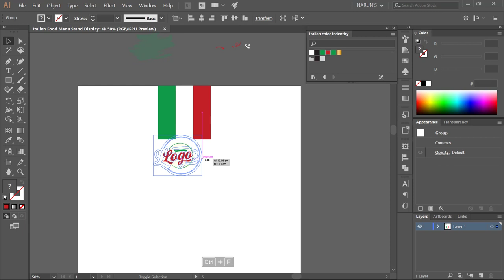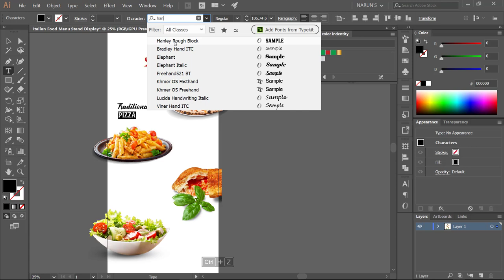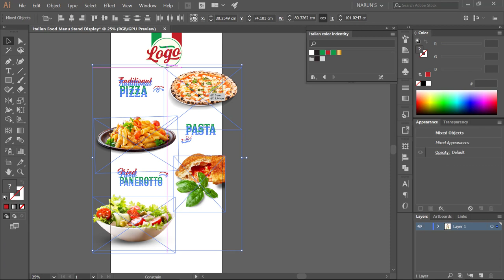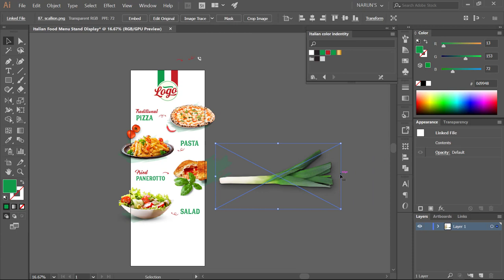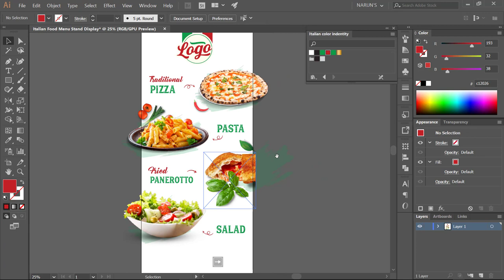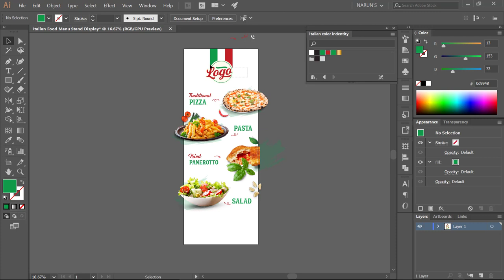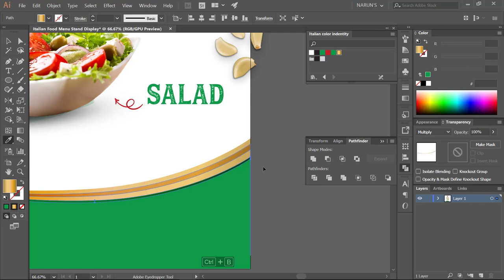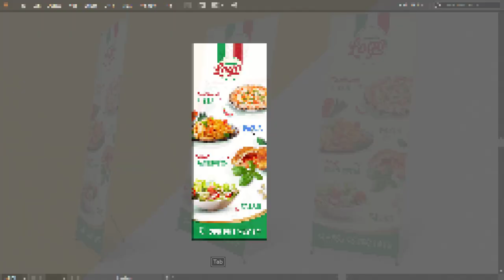Italian X Stand Restaurant Food Promotion Design in Illustrator | Adobe E-Learning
The SMARTEST Way to Design Italian X Stand Food Promotion for Restaurant.

In this tutorial, we will also learn how to make a simple and clean design with motivation from our heart. Design is to present content, to feed people the information they’re looking for in the least headache-producing way possible. Less, but Better.

I hope that you learn a lot! Thanks a lot for watching:)